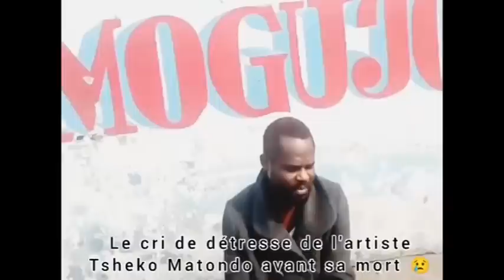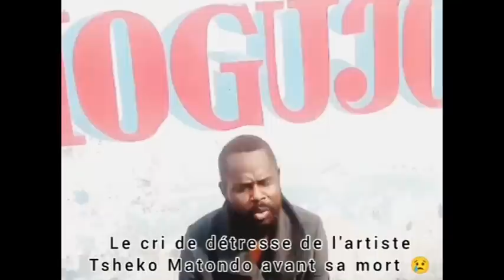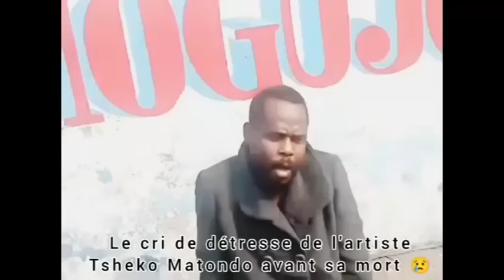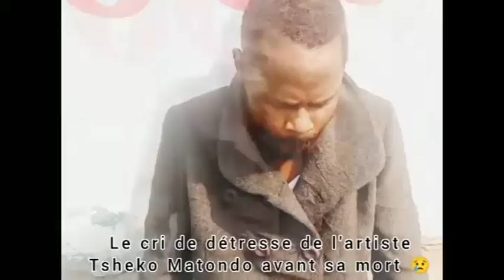🔥: NZOKA TSHEKO AZALAKI KO MENÉ VIE YA BOYE ? KINDOKI, TRISTE, NZAMBÉ À EXPOSÉ YA SOMO, BOLANDA